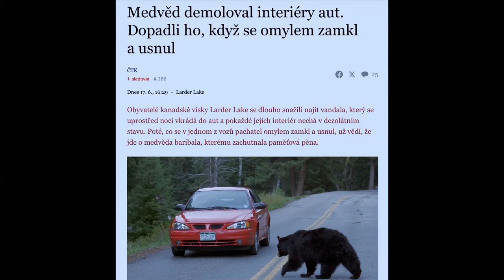Stalo se - Show Jana Krause 19. 6. 2024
Martina Pártlová, Mirek Vaňura, Lucie Vaňková.

Pozvání do tohoto dílu Show Jana Krause přijali zpěvačka a bývalá členka zábavného tria 3v1 Martina Pártlová, televizní a rozhlasový moderátor a krimi-reportér Mirek Vaňura a chůva mláďat exotických zvířat Lucie Vaňková a její svěřenci surikaty Nick a Killi, klokanice Bindi Sue a jeden maličký příbuzný slona, a sice bodlín.

👉 PODPOŘTE EMILA! 😉